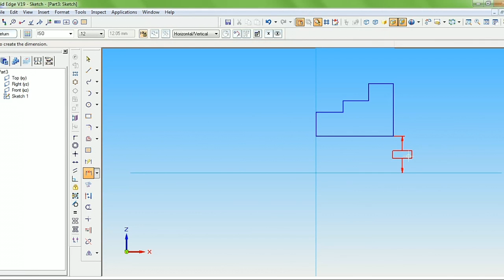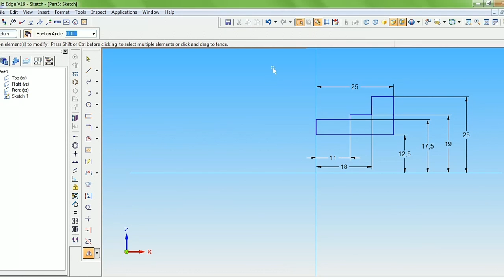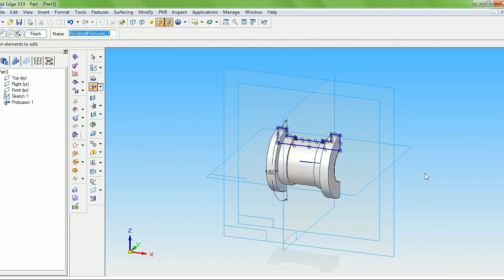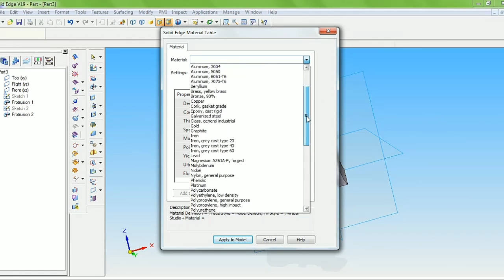Plummer Blocks Bottom Bearing